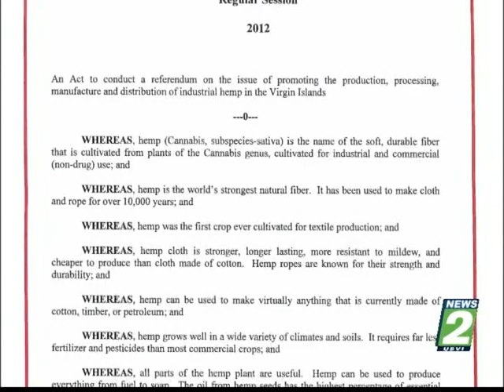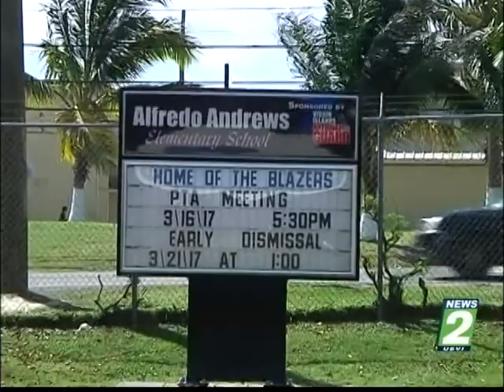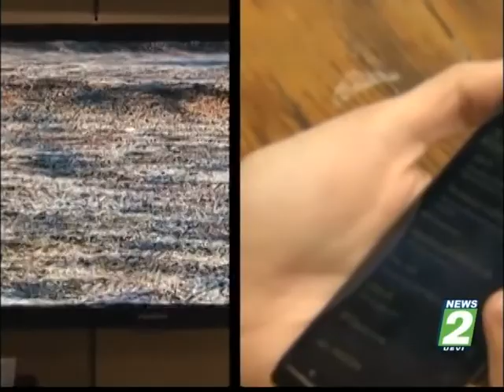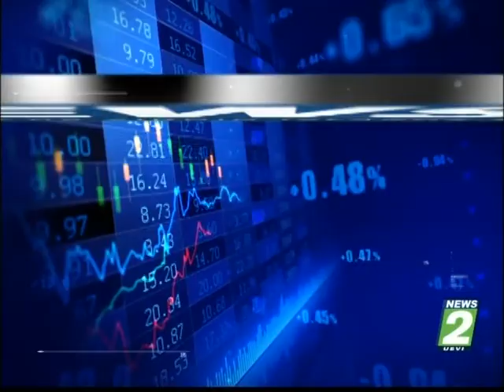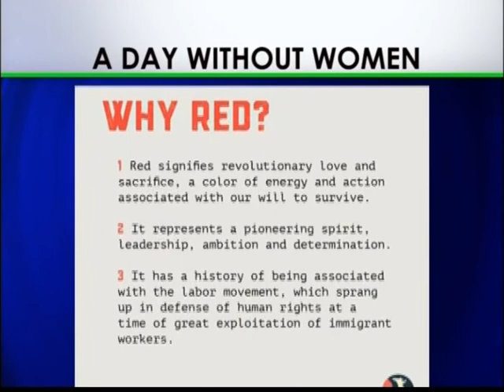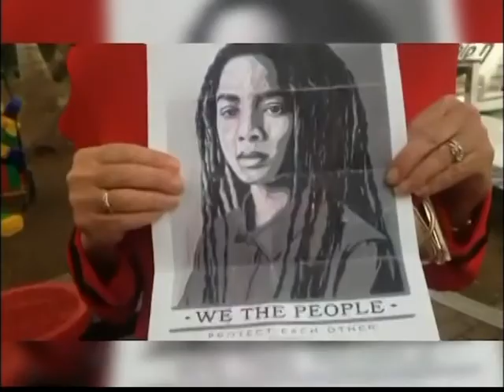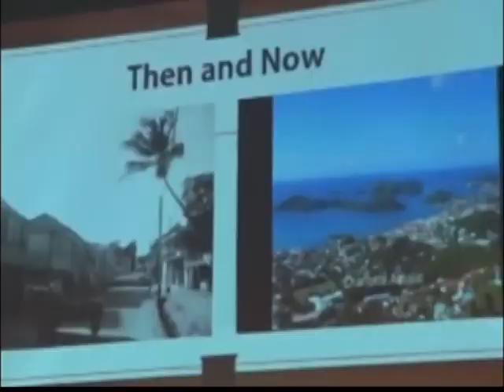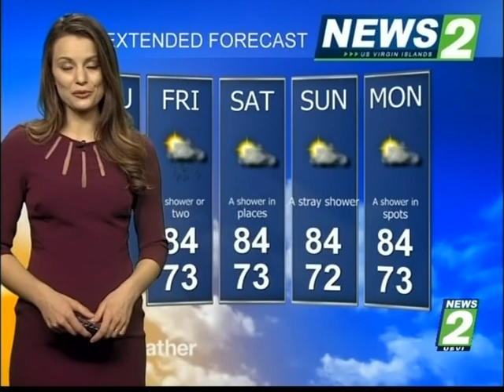NEWS2 NEWSCAST MARCH 8, 2017